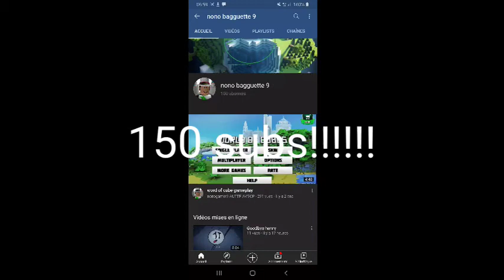150 subs special!!!!